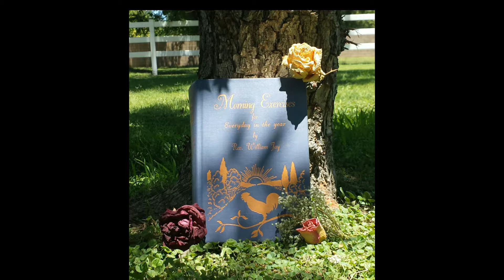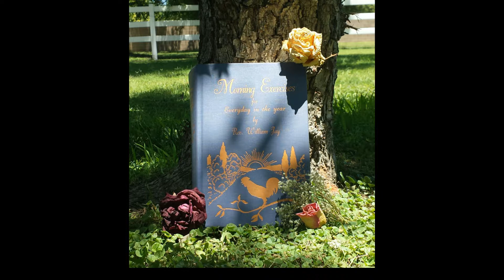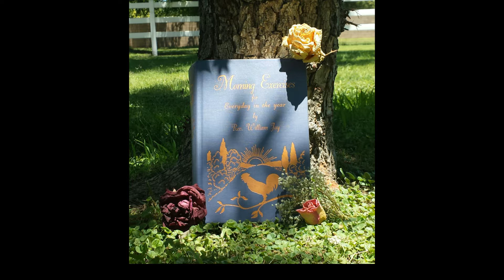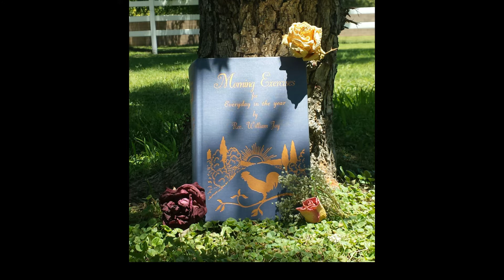Morning Exercises_September 06